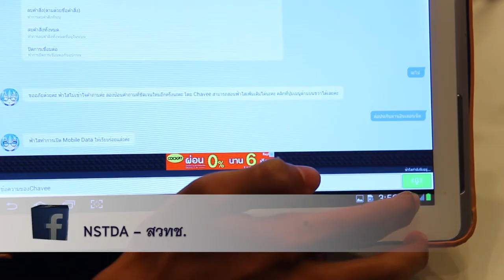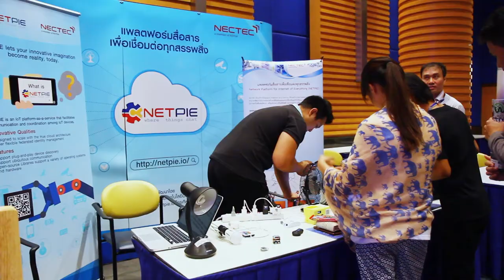พลังวิทย์ คิดเพื่อคนไทย ตอน Makerholic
รายการพลังวิทย์ คิดเพื่อคนไทย โดย สวทช. ครั้งนี้เสนอตอน Makerholic